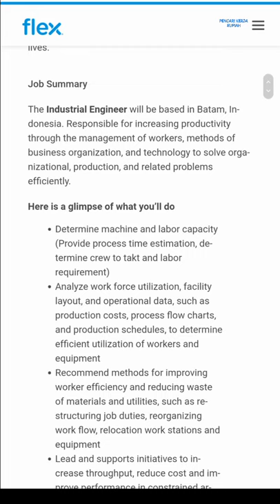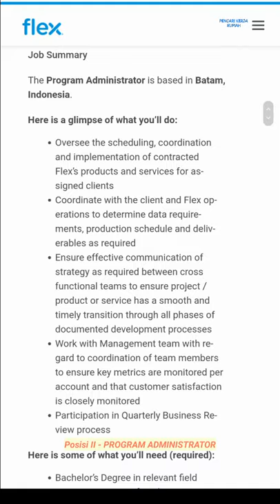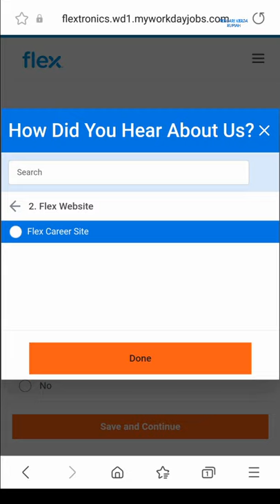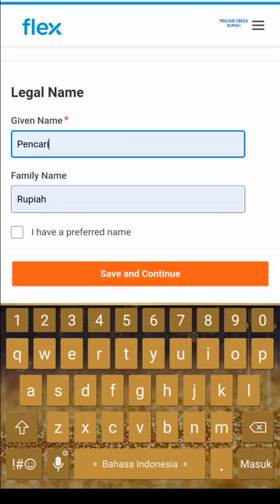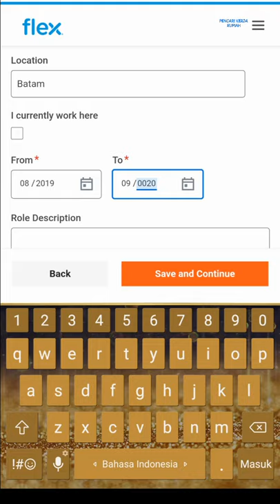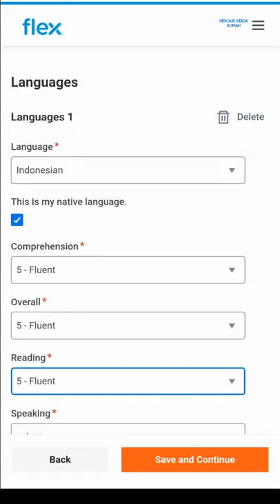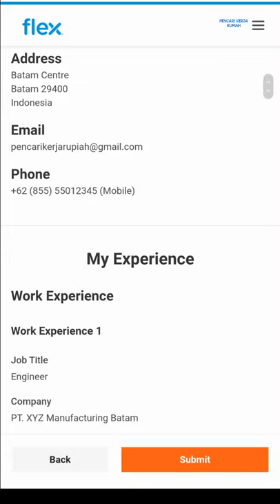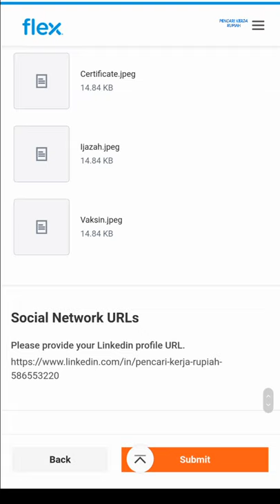PT. Flextronics Technology Indonesia ( 4 posisi ) Muka Kuning Batam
Lowongan kerja PT. Flextronics Technology Indonesia, loker PT. Flextronics Technology Indonesia Batam hari ini

(hanya ada 4 posisi terbaru hari ini, terdapat puluhan posisi lainnya sudah lewat 1 bulan tidak perlu ditampilkan ya)

1. Industrial Engineer

2. Program Administrator

3. Analyst, Client Technologies

4A. Commodity Analyst Indirect

Alamat:
Batamindo Industrial Park
Gg. Mangga Lot 515
Muka Kuning
Batam